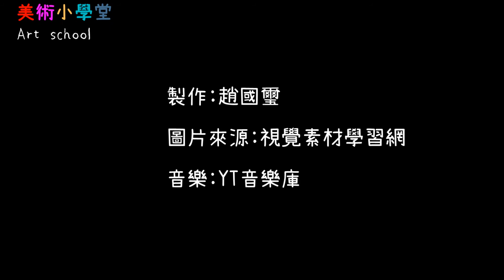白鷺鷥美術小學堂 顏水龍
顏水龍老師